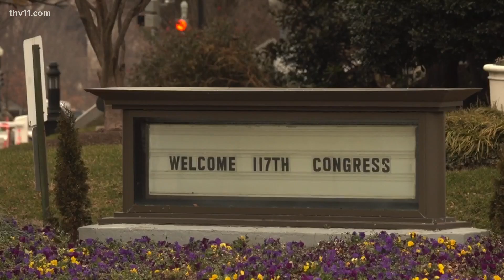House Democrats introduce impeachment against Trump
House Democrats will move forward with an article of impeachment accusing President Trump of inciting an insurrection.